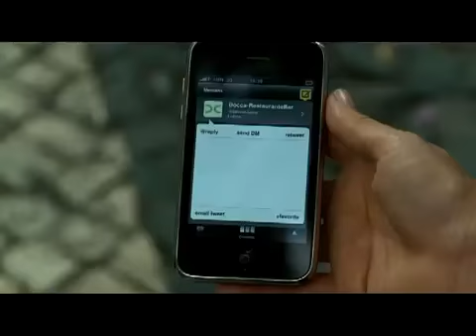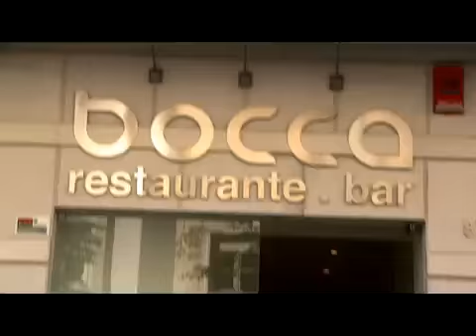Jill Starley Grainger Lisbon Twitter trip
In the early days of Twitter, I did a Twitter-follower-guided trip around Lisbon with CrowsNestFilms and Carphone Warehouse.